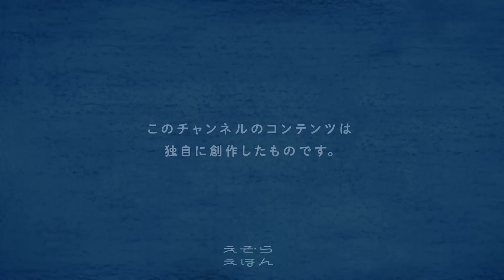寝ない→を眠らせる！『胎内音楽』。 胎内サウンド＋音楽、最強説。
胎内音のリズムに合わせて音楽を作った「胎内音楽」です。この音楽をあなたのこに聴かせてみてください。いつもよりも早く眠ってくれる気がします。音楽のリズムに合わせてトントンしてみてくださいね。そして、大人の生還率が高いような気がします。(^^)
毎日大変だと思いますが、えぞらえほんチャンネルはパパとママを応援しています。
・CMは最初（再生開始の時）だけ流れます。

▼ダウンロード&ストリーミング｜コウモリの子守唄 ゆっくり（10分版）
▼YouTube  コウモリの子守唄 0.75倍 ロングバージョン

［グッズ］
▼ステッカー・トートバッグ・マグカップ・ブランケット

▼ 【すぐねる火の音♫♪】赤ちゃんがねむる音（その3）暖炉の火🔥の音/焚き火の音  1.5時間
他のチャンネルの動画もチェックしてね。

We Are Family TV 様

Songs of Birdland 様

Insider　様

♫1 Hour♫ 寶寶搖籃曲-布拉姆斯水晶音樂 | 睡眠音樂 胎教音樂 安撫 放鬆 / Brahm's Lullaby Baby’s Sleep Music

Nap Time With Twinkle | Twinkle Little Star | Sleepy Songs and Lullabies For Kids | Little Baby Bum
Lellobee Preschool Playhouse - Kids Songs　様

Amy's Lullaby Soft Baby Sleep Music ♥ Best Bedtime Music Box Nursery Rhyme ♫ Good Night Sweet Dreams
Wonderful Lullabies　様

ドリームワークス　様

Let your baby lie down with this lullaby.